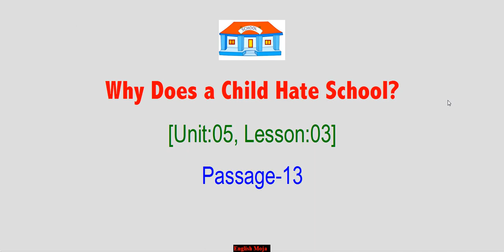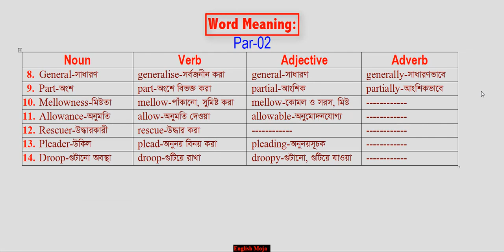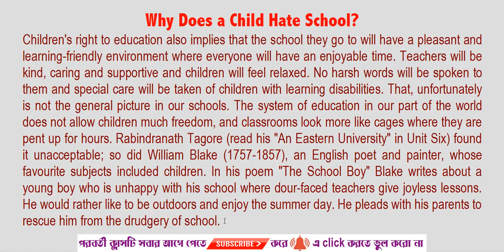Why Does a Child Hate School? | Unit-05,Lesson-03 | HSC English 1st Pape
For for upcoming final Exam
Today: Seen Passage-13
Next 02 Passages are coming